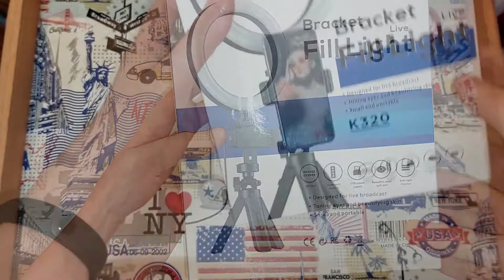unboxing tripode aro luz k320 / Распаковка и монтаж свет кольцевой к320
Unboxing Bracket Fill Light K320

 Распаковка и монтаж свет кольцевой к320